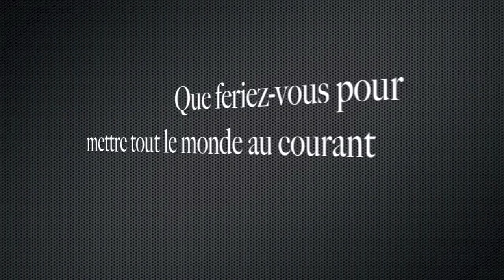Street Team Projet X Matteo - Promo Movie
I'm a member of the projet x street team, this movie is my promo movie.